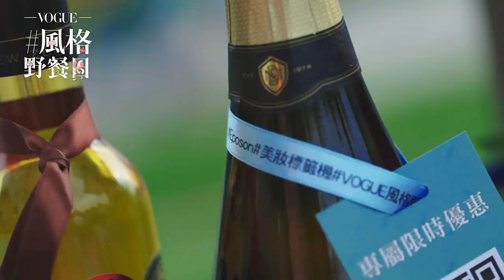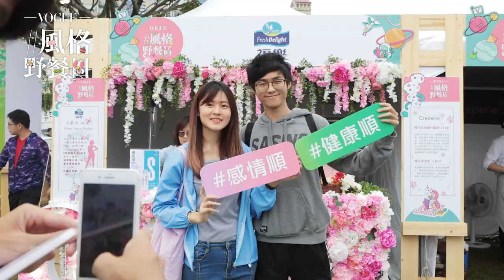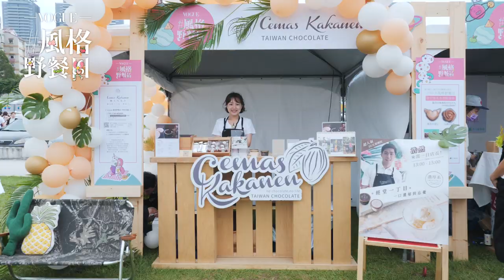2019 VOGUE#風格野餐日 超過60家特色攤位熱情響應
一年一度最令人期待的春天野餐-第5屆VOGUE#風格野餐日，於台北最美的河濱綠地-美堤河濱公園，打造不一樣的城市野餐派對。在一片綠地中，愜意的野餐，眺望著101的美景並享受精彩的音樂表演。現場充滿美麗的拍照佈置區、還有年年令人驚喜的風格市集，最熱鬧好玩的就在VOGUE#風格野餐日。

需要字幕的朋友 請記得開啟CC字幕

【更多VOGUE TAIWAN】
+ LINE：voguetaiwan